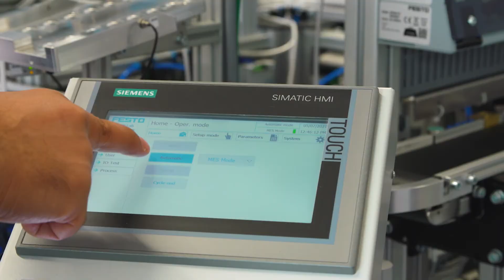MSc Entrepreneurship and Technology Innovation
Prof  Ion Sucala talks about Entrepreneurship and Technology Innovation at the University of Exeter.